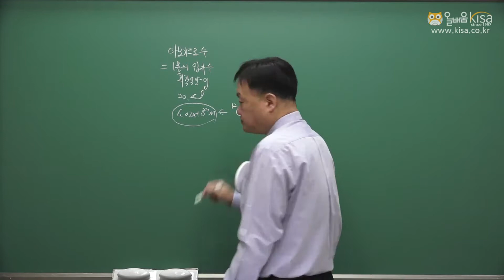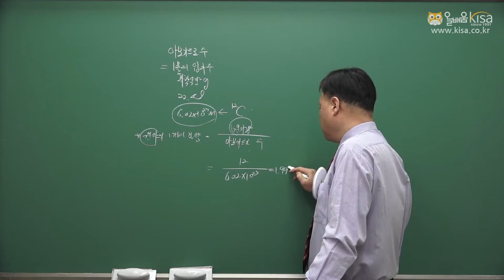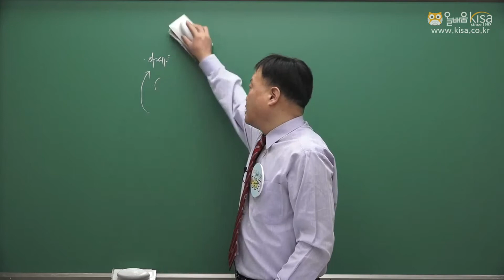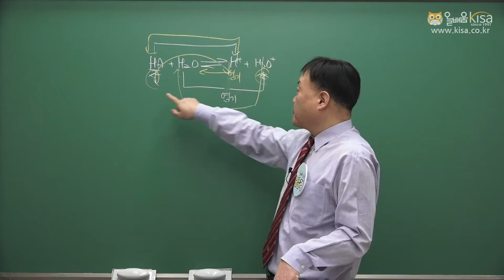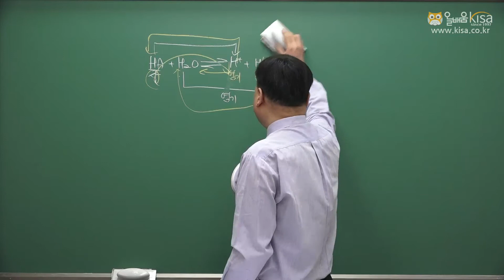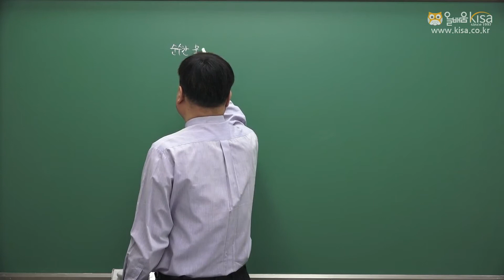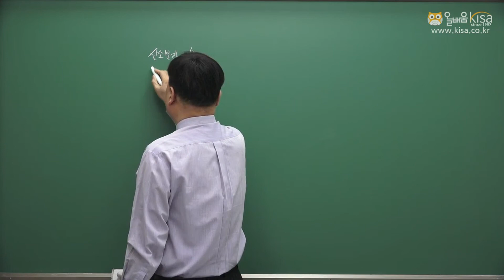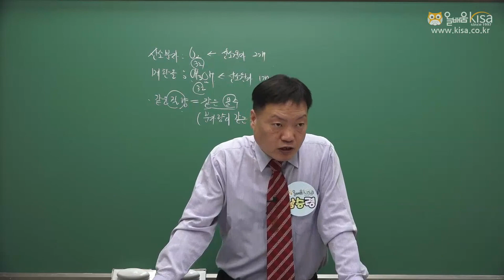[올배움] 화학분석기사 19년 1회 필기 기출문제 풀이 샘플영상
[올배움] 화학분석기사 19년 1회 필기 기출문제 풀이 샘플영상 남승령교수님